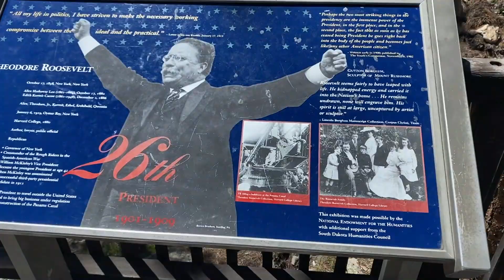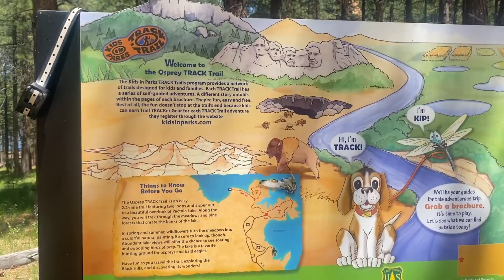FULL TIME RV TRAVEL-MT RUSHMORE &THE BLACK HILLS HIKING MORE FAITH BUILDING ADVENTURES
Come join us on this weeks adventure. We had a blast in the Black Hills area. This was our second time here in a year and want to go back again. Many blessings to you all.